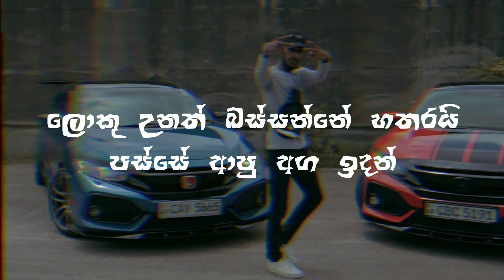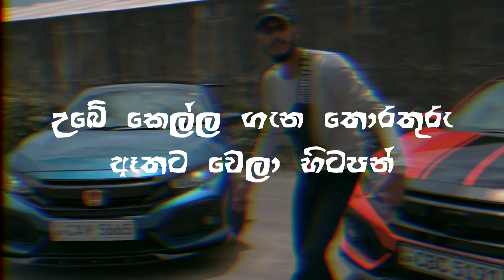Kelwiz | Saralai Rap Lyrics Music Video | සරලයි | Sinhala Rap | Lyrics Com Lk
Performed by Kelwiz
Written by Kavindu Mathangaweera
Produced by Taizy On Da Track
Mix and Mastered by Azim Ousman
Lyrics Video Edit Lyrics Com LK

Lyrics :-

Kelwiz
Say Everybody සද්දෙට My Name
මම එද්දි ඉඩ දීලා ඉන්න අයිනෙන්
ඒ කාලේ වෙච්ච දේවල් තාමත් හිත ඇතුලේ Pain
මෙතන්ට එනකන් ගොඩක් අය කරානේ මට Blaim

අඩියේ ඉදලා ආව නිසා හුරුයි ඕන කට්ටක් ඇගට
උබල රැල්ලට යන නිසා අහුවෙන්නේ දැලට
මන් ගන්නේ බොලාව ඇමට පැත්තට කරා දැනට
පීනන්න බැරිනම් එන්න එපා යයි රැල්ලේ සැරට

එකම සිද්දි හිත් ඇතුලේ පෑරි පෑරි විදවනවා
එපා විත්ති නඩු නෑ හෙමින් ගමනක් යනවා
බලන් ඉන්න බැරි උන් ඔරවනවා
මේ වචනවලින් මන් බොලාගේ රෙදි ගලවනවා

පිටිය කොච්චර ලොකු උනත් බස්සන්නේ හතරයි
පස්සේ ආපු අග ඉදන් මුලින් ආපු කන කයි
බොරු සීන් එපා මේ කාලේ උබට අපලයි
ඔය කොච්චර හිටියත් කෙල්ලන්ගේ හිත් චපලයි

මොකද භේදේ හිත ඇතුලේ ක්‍රෝධේ
හැමෝම කැරකෙන්නේ එක වගේ රෝදේ
මගේ වචන පෝෂණය කරයි උබේ හෘදේ
කියෙව්වේ නෑ කවදාවත් මං මට බැරි දේ

ඒ මං Kelwiz කියන්න මගේ නම සද්දෙට
ගේම නම් ගේම කොල්ලෝ අපිත් ආසයි බං යුද්දෙට
බොරු පොශ් කියන් රගන උන් යන්නෙම බැද්දට
ඇස් දෙක බලන් කියන්නේ වෙයන් උබ පැත්තට

අපි සිහියෙන් බලද්දි මේ ලෝකේ මාර විකාරයි
මලක් ඔතන් ඉන්න වෙලාවට යාලුවෝ මාරයි
අපේ හිත් ඇතුලේ තුවාල අපිම පාරයි
එකපාරයි දෙපාරයි වැරැද්දක් කරන්නැ තුන්පාරයි

මම සරලයි එකෙන්ම කිව්වොත් නෑ මන් පොශ්
ෂෝර්ටයි බාටයි මන් අහන්නෑ කාගෙවත් දොස්
මං මේ වදන් වලින් අරින්නම් බොලාගේ වස් දොස්
දුප්පත් පෝසත් කියලා මනස් වල ඇයි දැන් Cross

පපුව Cool වෙලා යන්නේ දැම්මොත් අක්කලා බැල්ම
තාමත් තියනවා ඒ කාලේ වෙච්ච දේවල් තැල්ම
ගැම්ම තමයි මගේ එවුන් එක්ක එද්දි කඩන් බැම්ම
උබලෑ බොරු දිස්නේ ඇති දැන් ඉදගන්න

හාරන්නම් මං සරල වචන වලින් දැන් කං
ඉන්න බලාගෙන සෙල්ලම අතට ගන්නකං
හිතේ එකයි කටේ එකයි තියන් ජීවත් උන්නෑ මං
රාගම නම තියනවා දවසක උඩ මං

මට දිස්නයක් එපා උබට ශිෂ්නයක් එපා
අත දුන්න උන්ට ගරු කරලා හිතේ ඉඩක් තිබ්බා
හරි පාරට වඩා වැරදි පාරට අඩි තිබ්බා
කොච්චර හෙමින් ගියත් තරගේ දින්නා නේද ඉබ්බා

ගොඩක් වෙන්න හදන්නේ දැන් තරු
වාරු මදිනම් මගේ වචන කිහිලි කරු
හද කියයි උබේ කෙල්ල ගැන තොරතුරු
ඈතට වෙලා හිටපන් මේ වචන විසකුරු

තිබ්බොත් හූවක් ඉන්නේ කොල්ලෝ පිරිලා වට පිට
Colombo පොශ් කෙල්ලෝ ගමේ කන්නේ බුලත්විට
පොත ඇතුලට වඩා ලස්සනයිනේ කවරේ පිට
අඩෝ මූනට ආවොත් යවන්නේ හරවලා කනපිට

දැනගෙන නෙවෙයි පොඩි කාලේ කරේ වැරදී
දැන්නම් ආවොත් හැරිලා යන්නෑ මං පැරදී
සද්දෙට අහපන් මගේ සින්දු යන්න පොළව හෙලවී
මං වචනෙන් හදන්නං උබලාගේ හිත් කිමිදී